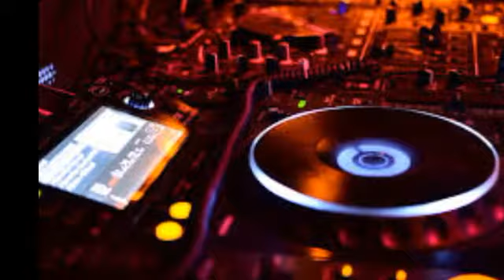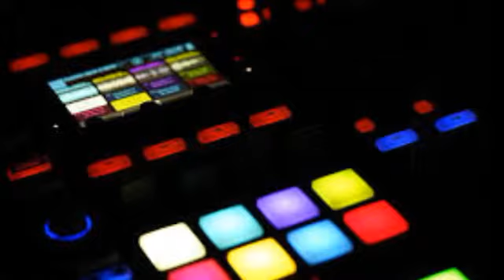ERA DAS DISCOTECAS (DANCE MUSIC ETERNAS) : ANALOG BY NATURE, DJ J LANG, HIP2BCUBE, ETC.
DANCE MUSIC QUE EMBALARAM MUITAS DISCOTECAS POR TODO O MUNDO. NESTE MIX TEMOS PERFORMANCES DE : DJ J LANG, HIP2BCUBE, ANALOG BY NATURE, SACJO22 & OUTROS. SEQUÊNCIA DAS FAIXAS A SEGUIR:

01-HIP2BCUBE - HIPSTER GIRLS DANCE [Remix Hip2bcube]
02-SACKJO22 - LET´S SING [Feat. George Ellinas With Snowflake]
03-DJ J LANG - GOOD INTENTIONS (NO TIME TO WASTE RADIO) [Dj Lang59]
04-SNOWFLAKE - COMING HOME (Feat. Analog By Nature) [NCS]
05-ANDREW FRANCO & JHONBLACK - WAYO WAYO